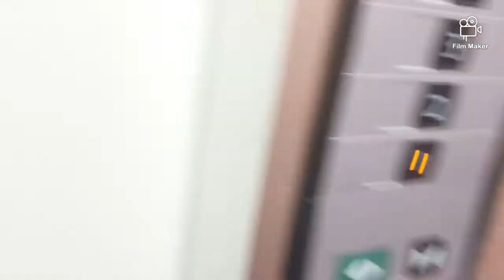Sunog in the neighborhood!!! 😓😥🙏 Japan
Hope everyone is ok 🙏💖

Alert tlaga ko sa usok kahit na amoy usok dito lage sa bahay nmen dahil sa Izakaya sa baba ng building nmen. Pero this time ibang usok naamoy ko kya check agad kung san galing usok, ayun may sunog n nga sa kapit bahay nmen.. still on going ngayon pag apula ng apoy. 😥🙏  😓